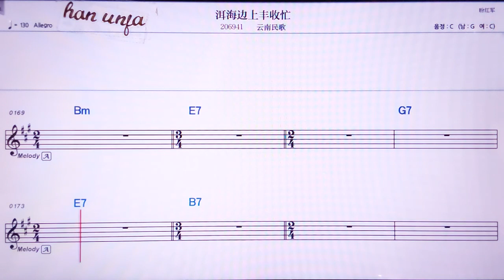💖얼하이비앤쌍펑써우망/윈난민꺼 👍MR,노래방, 악보, 코드,Karaoke With Sheet Music